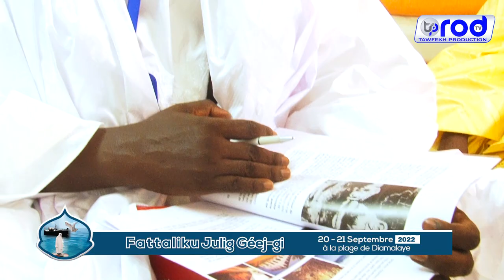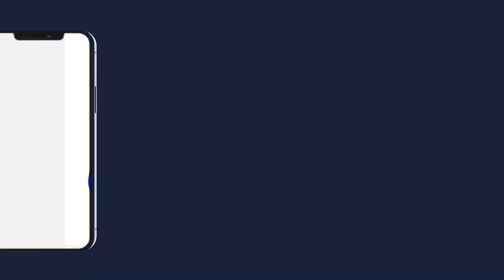ARRIVEE IMAM SERIGNE FALLOU MAGAL JULLIG GÈEJ GI LE 20 21 SEPTEMBRE 1444 H2022 A DAKAR DIAMALAYE